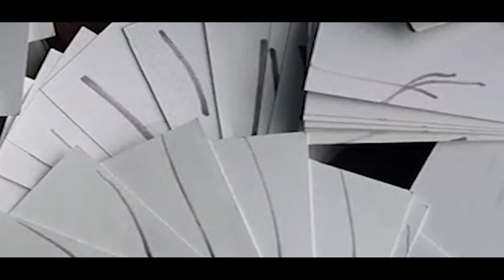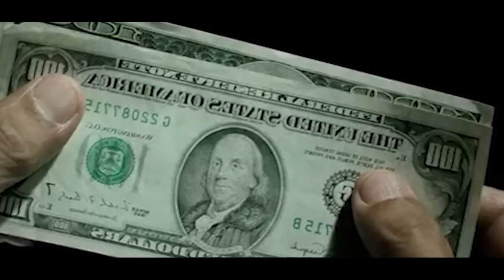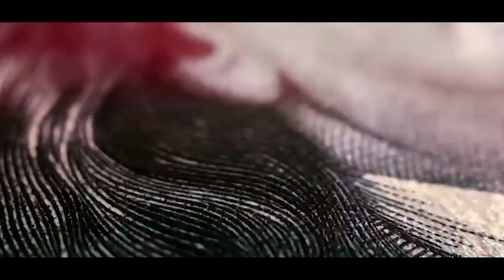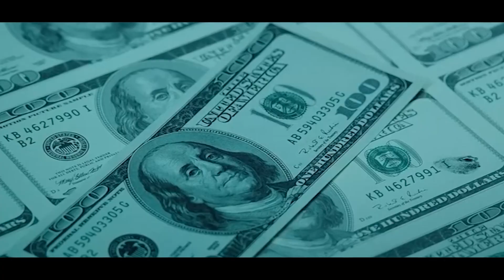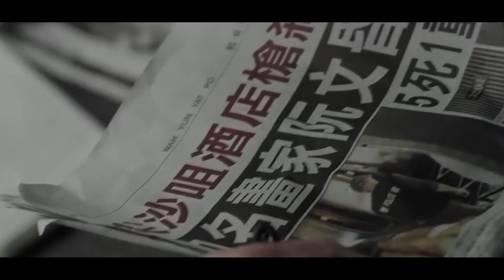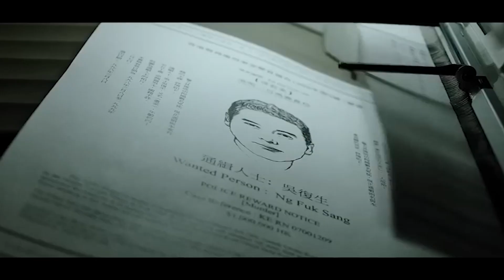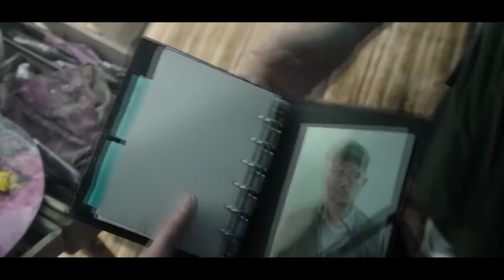He draw a bill that's indistinguishable from the original | Recap Movie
He can draw a bill that's indistinguishable from the original

Music (Prod. Matthew May & TimiBeats)